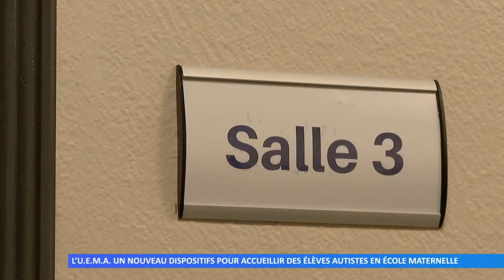L’UEMA, un nouveau dispositif pour accueillir des élèves autistes en école maternelle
L’école des Faïenceries à Sarreguemines accueille désormais une Unité d'Enseignement en Maternelle Autisme.
Réalisation : Thomas DROUIN